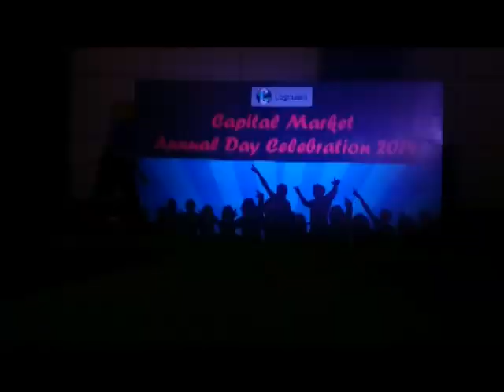blue eyes and bang bang fiction...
Solo dance performed on Cognizant annual day..